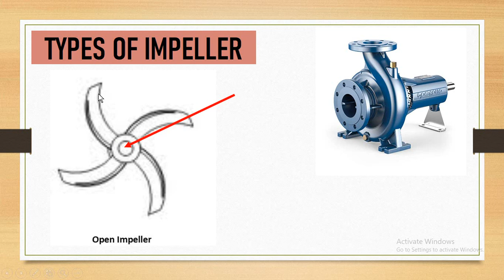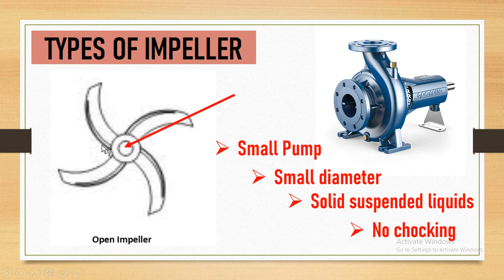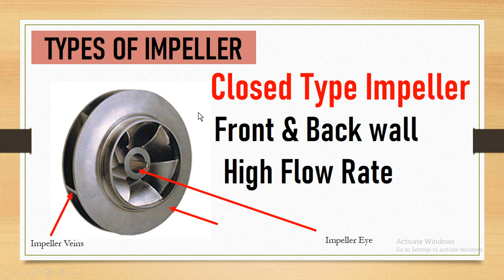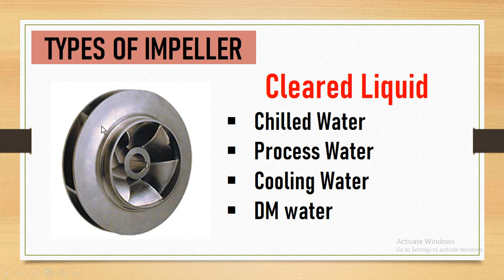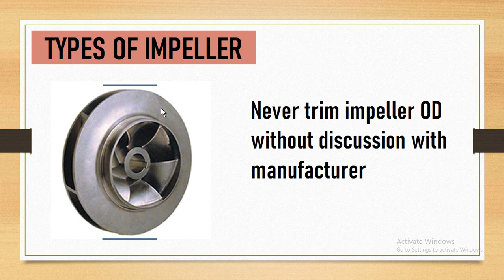Types of Impeller || Pump Impellers || Centrifugal pump Impeller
This video describe what is Impeller &  Difference between centrifugal pumps Impellers.

     the rotating part of a centrifugal pump, compressor, or other machine designed to move a fluid by rotation.
Open Impeller
Semi-open Impeller
Closed Impeller